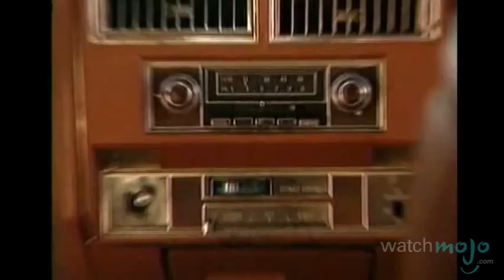Top 10 MTV Shows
They’re the unforgettable shows that made music television a household name. as we count down our picks for the top 10 MTV shows.

Special thanks to our users jkellis, Chris Sioux, aldqbigsquare, Briangorecki1982, mr.smartphone333, Javier Barrios, Kim Zakrzewski, Daft_E4, Alexander David Bourns and Lucas Monteiro for submitting the idea through our Suggest Tool